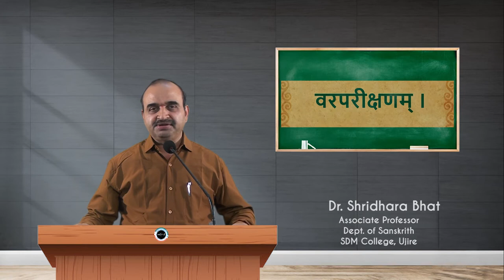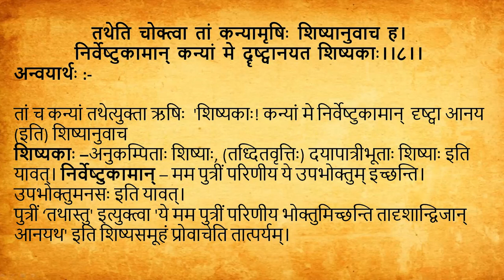SDM E-learning: Varapareekshanam Part-6 (Dr. Shridhara Bhat)